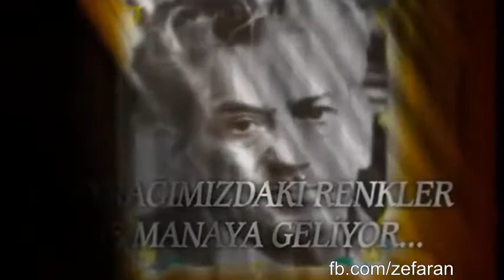Bəxtiyar Vahabzadə özümüz haqqında danışır